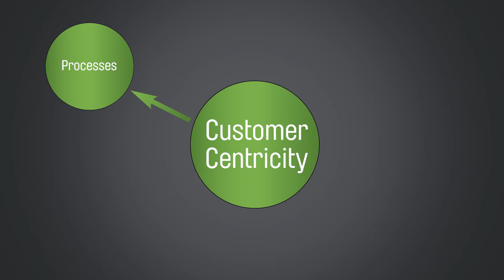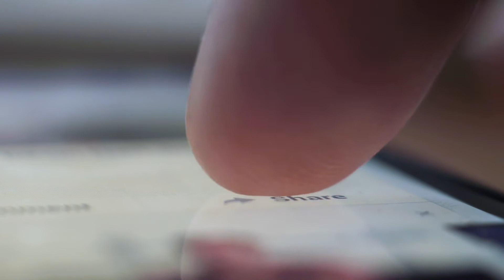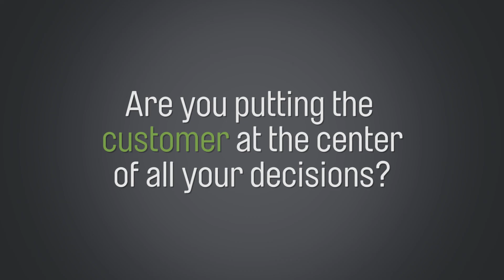What is Customer Centricity?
Learn more about customer centricity and the customer experience here.

Curious how Eagle's Flight can help your organization become more customer centric?

An organization is only truly customer centric when the viewpoint of the customer plays a pivotal role in its decisions, processes and expected behaviors. Customer centricity is a personal choice and a company requirement, as organizations understand that every action influences customer experience positively or negatively.